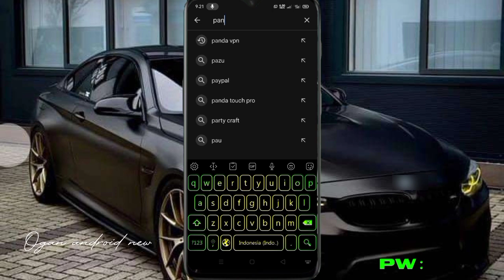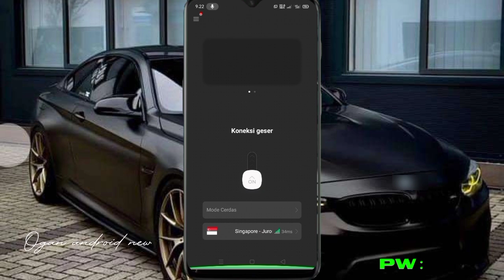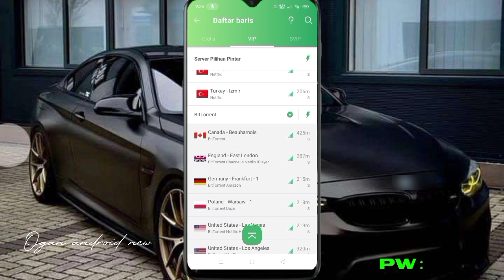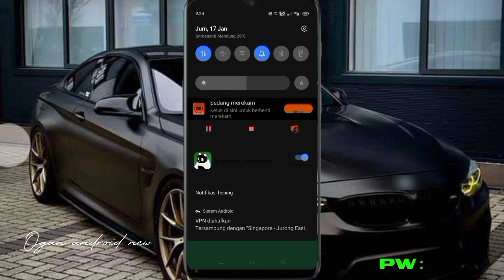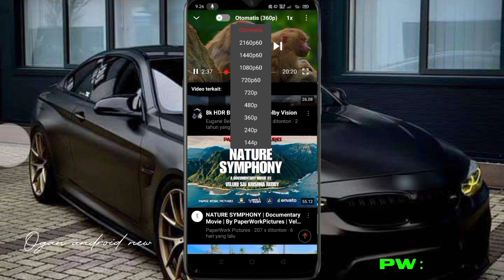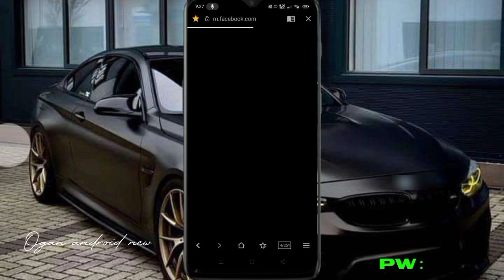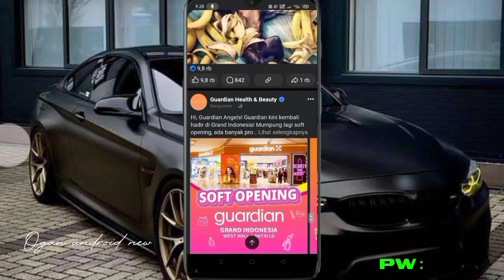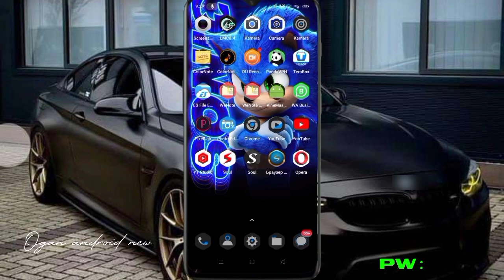[UPDATE VPN JANUARI 2025] COBAIN PANDA VPN PRO V7.1.1❗FAST SECURE VPN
[Update VPN Januari 2025) Panda VPN Pro v7.1.1❗Fast Secure VPN

Apa itu VPN?
VPN atau Jaringan Pribadi Virtual (Virtual Private Network) membuat koneksi jaringan privat di antara beberapa perangkat melalui internet. VPN digunakan untuk mentransmisikan data secara aman dan anonim melalui jaringan publik. VPN bekerja dengan cara menyembunyikan alamat IP pengguna dan mengenkripsi data sehingga tidak dapat dibaca oleh siapa pun yang tidak berwenang untuk menerimanya.